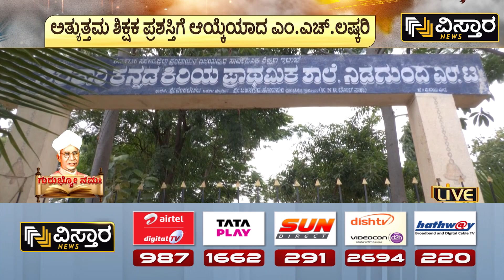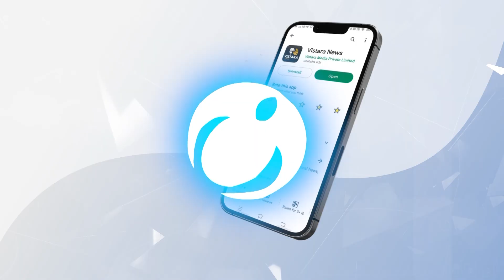ಬೆಂಗಳೂರಿನಲ್ಲಿ ಪ್ರಶಸ್ತಿ ಪ್ರದಾನ ಸಮಾರಂಭ | MH Lashkari Selected for Best Teacher Award | Vistara News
ಅತ್ಯುತ್ತಮ ಶಿಕ್ಷಕ ಪ್ರಶಸ್ತಿಗೆ ವಿಜಯಪುರ ಜಿಲ್ಲೆಯ ನಿಡಗುಂದಿ ಎಲ್.ಟಿ ಶಾಲೆಯ ಶಿಕ್ಷಕ ಎಂ.ಎಚ್.ಲಷ್ಕರಿ ಆಯ್ಕೆಯಾಗಿದ್ದಾರೆ.